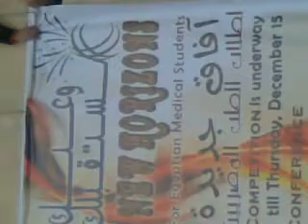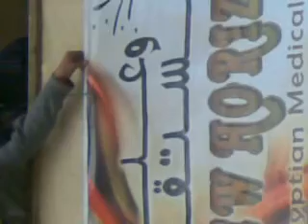Wa3yak Poster.mp4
This is the part of the process Wa3yak Club organizers done on Dec 4, 2011 to attach our NEW HORIZONS for Egyptian Medical Students Competition and Conference to the main lectures building in Kasr AlAiny Faculty of Medicine;